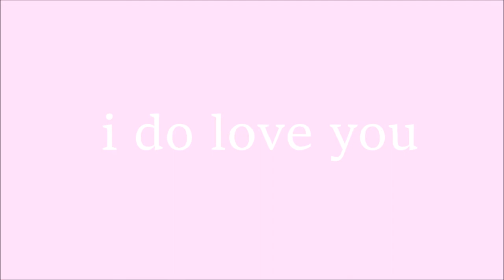i do love you meme (flashing, eye strain) (suicide tw in description)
hi this is my third i do love you meme but this one im actually happy with yay!!!

so long story short, i tried to kill myself a few weeks ago and fun fact, overdosing on benadryl makes you hallucinate a bunch and isnt fun at all :')
anyways, if im in a map of yours, feel free to kick me out, as my mental health has been getting worse and im not sure if i can finish my parts in time, i apologise.